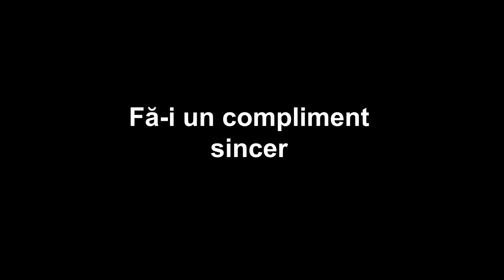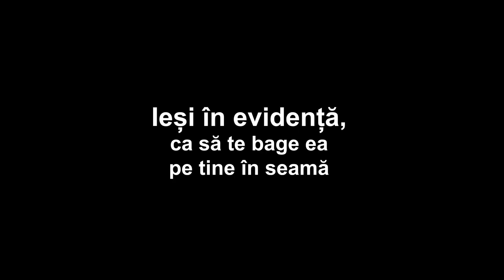6 metode cum să combini în cluburi